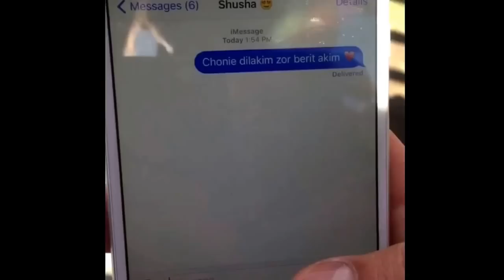When she replies "who's this?"